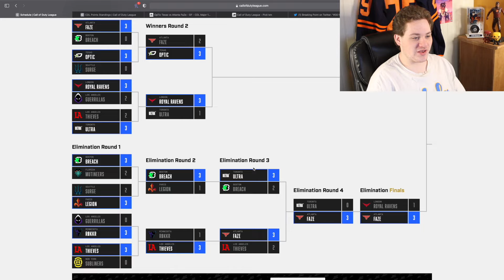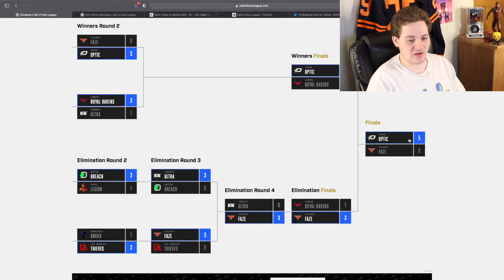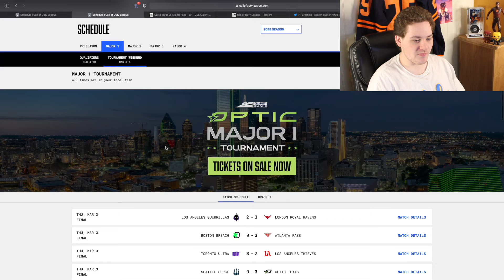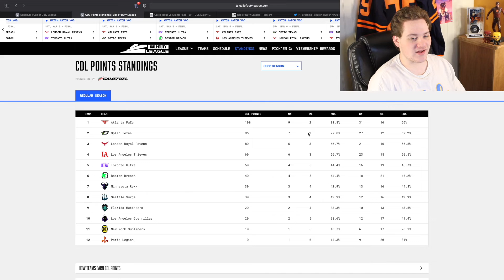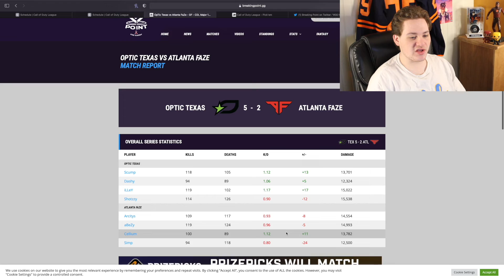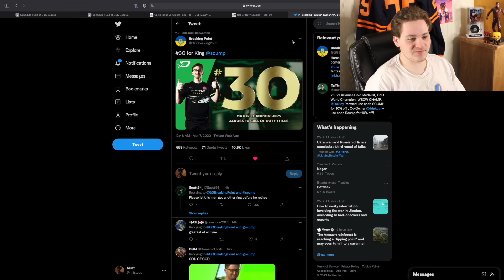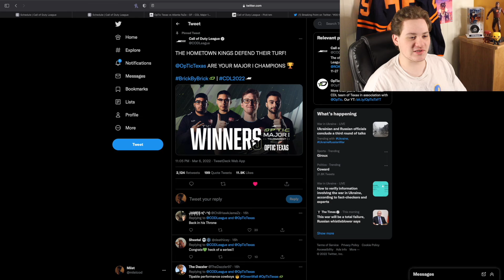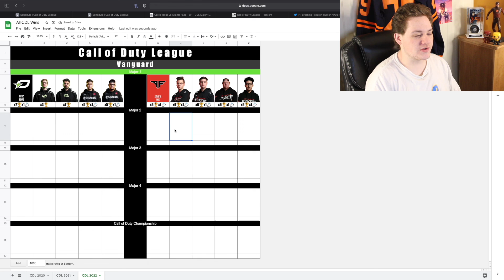Optic Texas Win Optic Major | Major 1 Reaction and Review